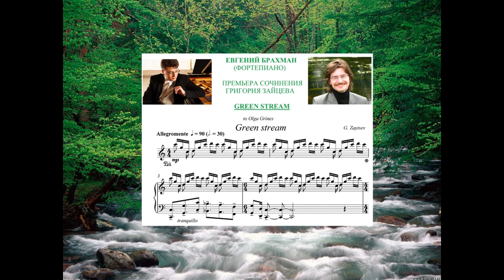Григорий Зайцев - GREEN STREAM - для фортепиано (соч. 2012 года)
Исполняет выдающийся российский пианист Евгений Брахман.
Запись из Нижегородской консерватории (17 марта 2013 года)